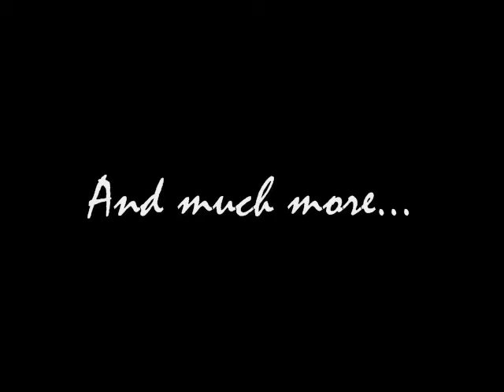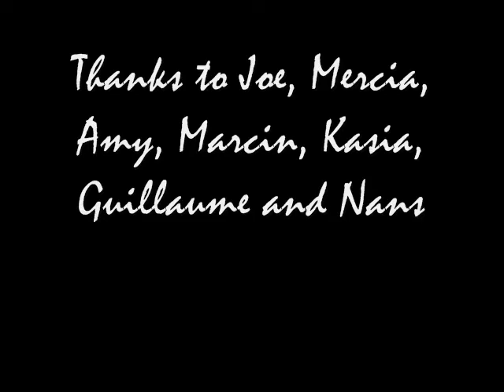From East to West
atlantic crossing free to be : From East to West